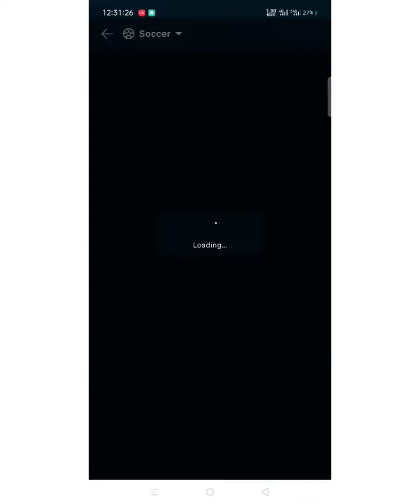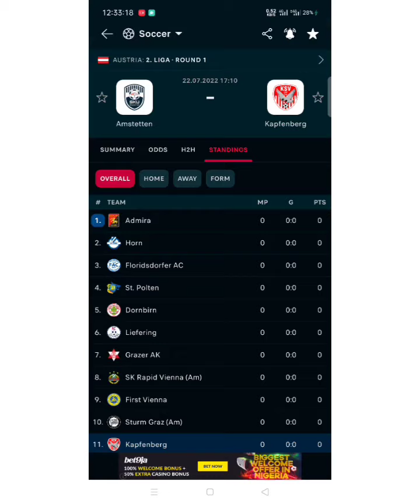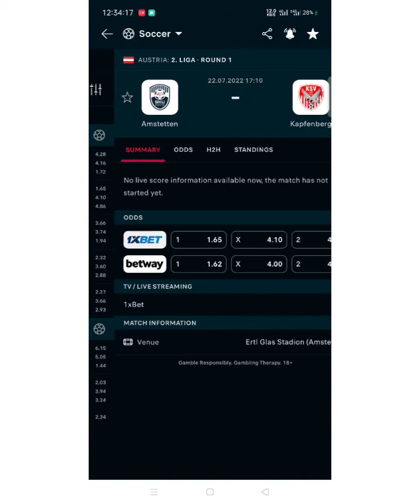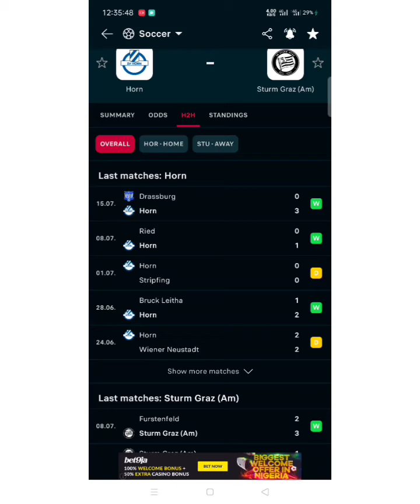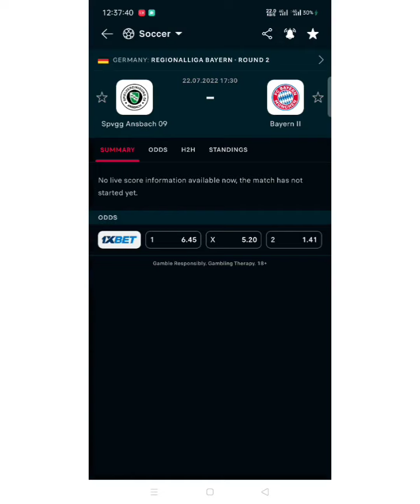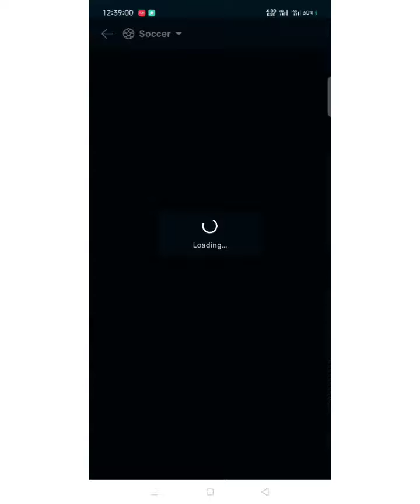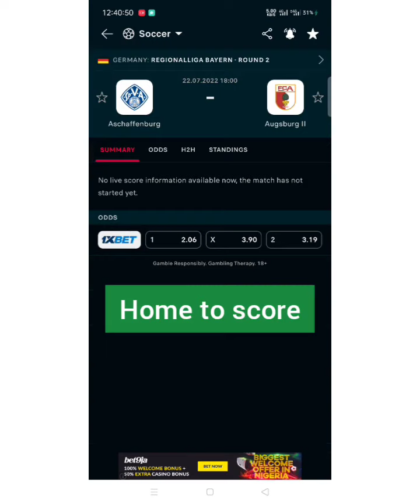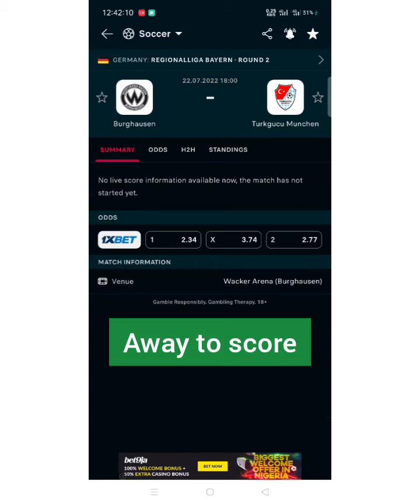Live Football Prediction 22/07/2022 | Today Soccer Prediction | Betting strategy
Watch me live on today football prediction